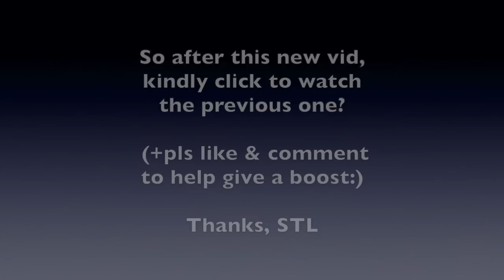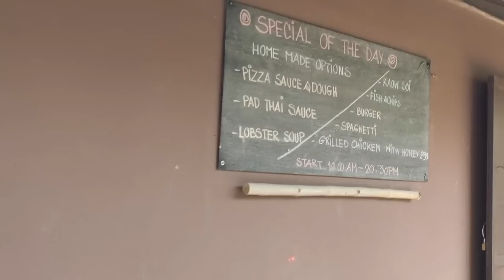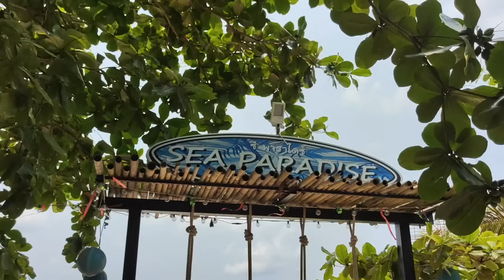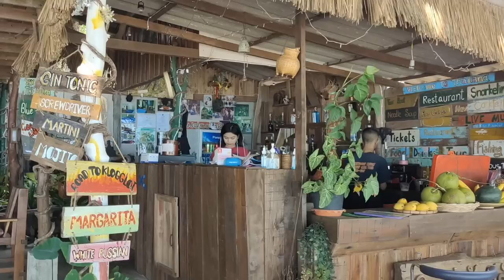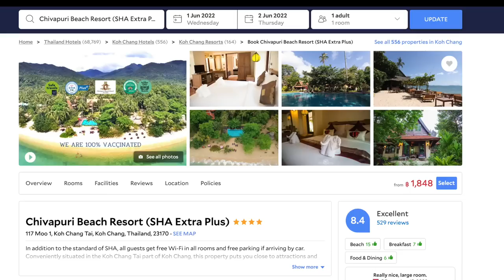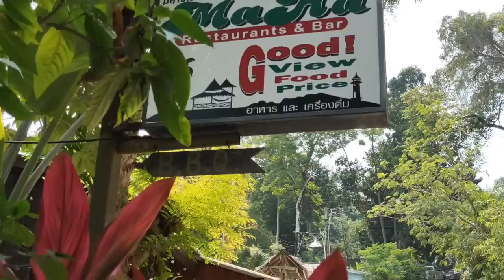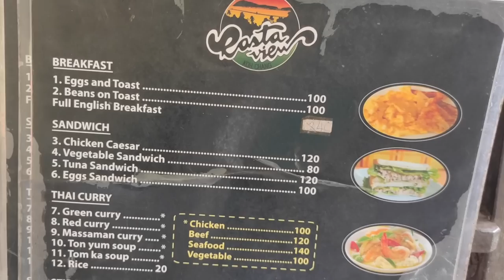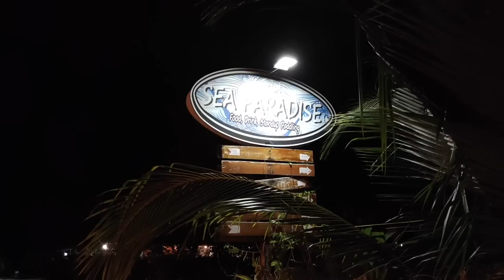TOP 'Secret' Thai Beach + TikTok Star ChanSiam + Rooms, Food, Klong Kloi Koh Chang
AMAZED this beach on Koh Chang is lesser known than others... Klong Kloi is an absolute GEM! Plus nearby Indie Beach, Rasta View and the whole area around Bang Bao. Come along and see why, hope you enjoy. Links:

Bitcoin: 3QbwGdsuKLnxfzovXDy7aB8wSoP2Qx8nbn

STL